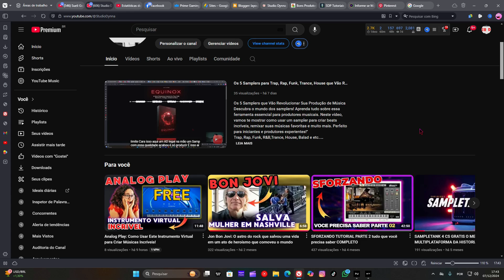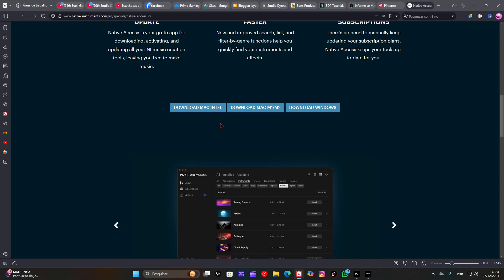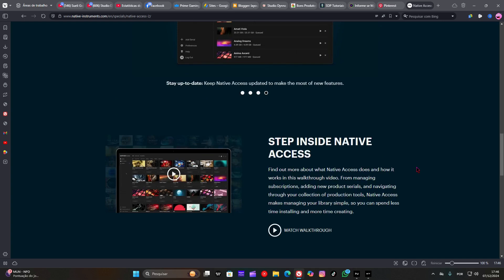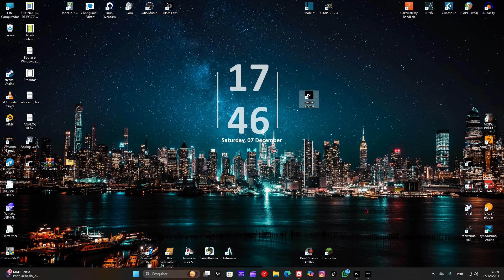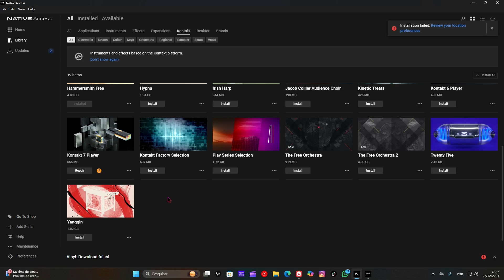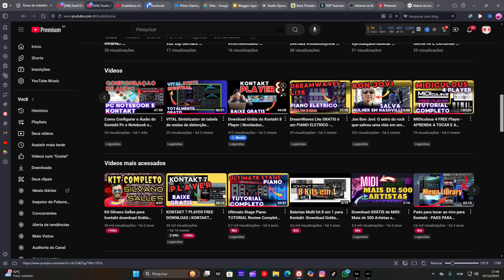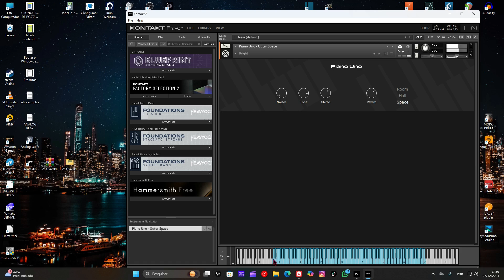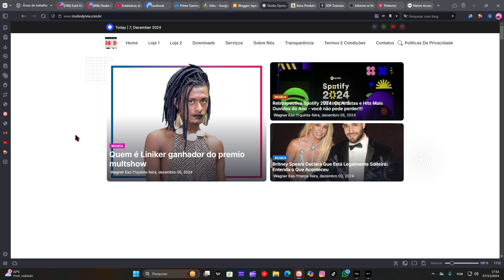Kontakt 8 Player no Mac: recursos QUE VOCE NAO PODE PERDER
O poder do Kontakt 8 Player no Mac é explorado em detalhes, revelando recursos ocultos que irão desbloquear novos níveis de design de som e possibilidades criativas. Este vídeo guiará os espectadores através de um mergulho profundo no software, apresentando joias escondidas e aplicações práticas para produção musical.
Kontakt 8 Player para Mac: Baixe e Instale a Versão Mais Recente para MacOS
Comece sua produção musical com Kontakt 8 Player para Mac!
"Descubra como baixar e instalar o **Kontakt 8 Player para Mac** de forma simples e rápida. Neste vídeo, mostramos o passo a passo para obter a versão mais recente do Kontakt 8 Player no seu **MacOS**, garantindo que você tenha acesso a uma poderosa ferramenta de áudio para produção musical. Com recursos avançados e uma interface intuitiva, o **Kontakt 8 Player** é ideal para músicos, produtores e entusiastas da música digital. Não perca tempo e aprenda a configurar o **Kontakt 8** no seu Mac hoje mesmo!"

Kontakt 8 Player para Mac, baixar Kontakt 8 Player, instalar Kontakt 8 no Mac, Kontakt 8 MacOS, produção musical no Mac, Kontakt 8 Player para MacOS.
🙏🤝✌️Quem quiser ajudar o Canal